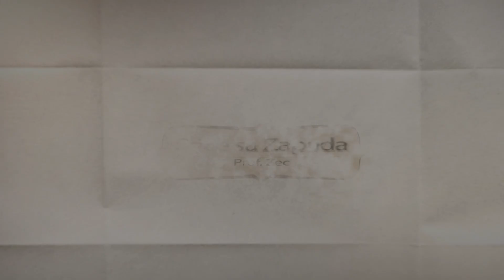Holivud je simbol Zapadne Amerike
Upoznajte Zapadnu obalu SAD sa profesorom Zecom!

Na poziv srpske dijaspore u SAD, tokom decembra 2022. profesor Zec je boravio na Zapadnoj obali.

Tokom te posete, ekskluzivno za YouTube kanal napravljen je niz putopisnih snimaka, ali i serijal razgovora sa istaknutim i uspešnim pojedincima.

Ne zaboravite da se prijavite na kanal i pratite ovaj zanimljiv serijal!